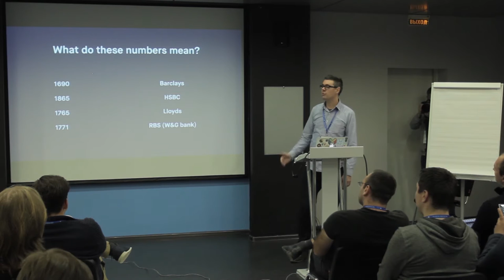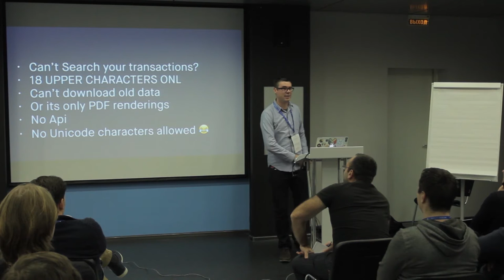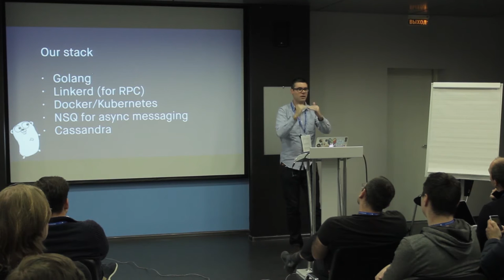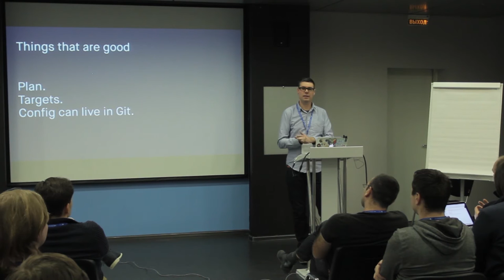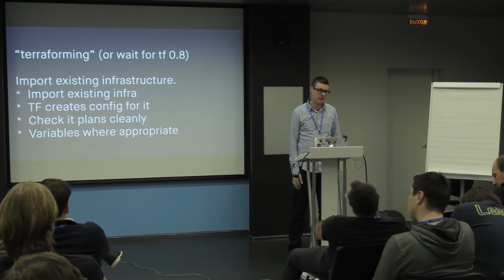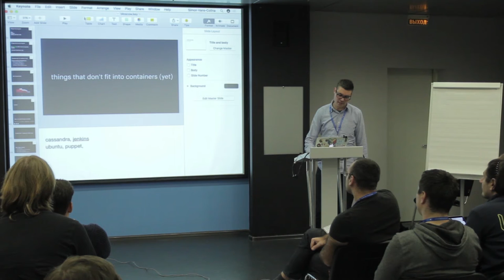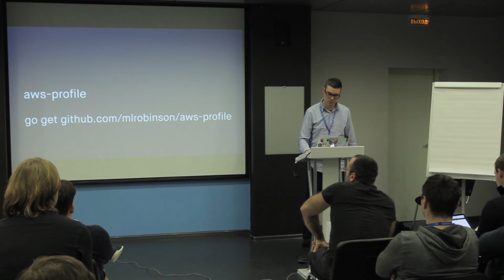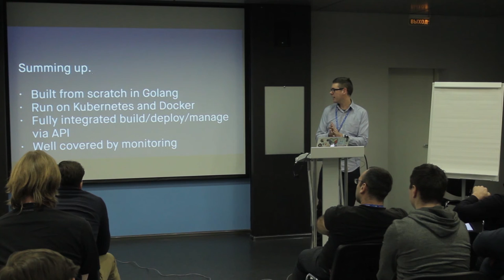Simon Vans-Colina - DevOps at a Startup Bank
DevOps Pro Moscow 2016 - Conference for Developers and IT Professionals.

We’re building a brand new bank using modern technologies. Including AWS, Kubernetes, Docker and Golang. I’ll talk about the challenges building a modern startup in one of the oldest computerised industries, Banking.